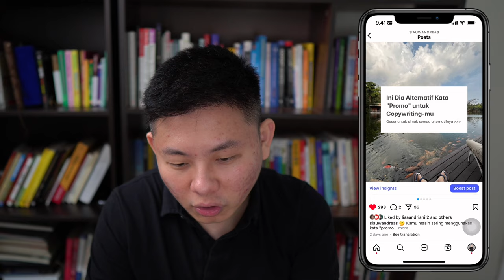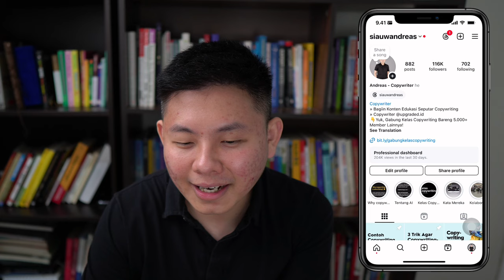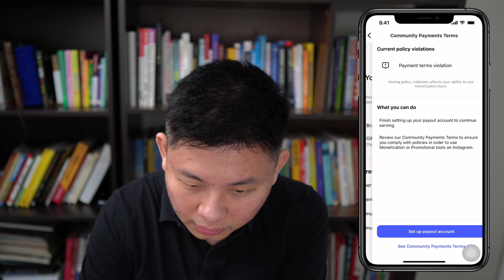Ini Alasan Kenapa Jangan Hapus Konten Instagram Kamu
✅ Menghapus postingan Instagram mungkin terlihat seperti tindakan sederhana, namun sebaiknya dipertimbangkan dengan matang. Postingan yang telah dihapus tidak hanya mengurangi kontinuitas cerita yang Anda bangun, tetapi juga dapat memengaruhi engagement dan interaksi yang sudah terjalin.

✅ Setiap konten yang diunggah memiliki nilai tersendiri, baik itu dalam hal membangun hubungan dengan audiens, menunjukkan konsistensi, maupun memberikan sinyal pada algoritma Instagram tentang keaktifan akun.